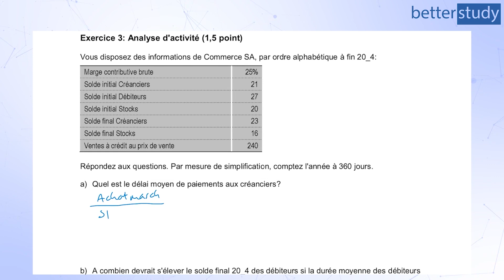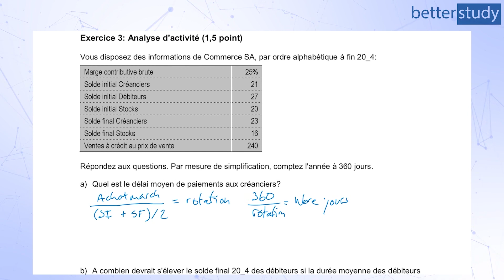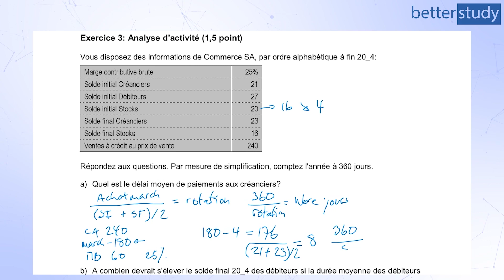EXAMEN 2015 du BREVET FÉDÉRAL - Problème n°5 : Cas n°3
1. toutes nos vidéos de résolutions d'anciens examens pour vous donnez toutes les chances de réussir
2. tous nos contenus d'apprentissage pour la préparation au brevet afin de revoir et clarifier les sujets qui vous poseraient encore problème
3. tous nos exercices et tests en ligne avec leurs corrections automatiques, solutions et explications afin de gagner en confiance

Formateur : Nicolas Goumaz